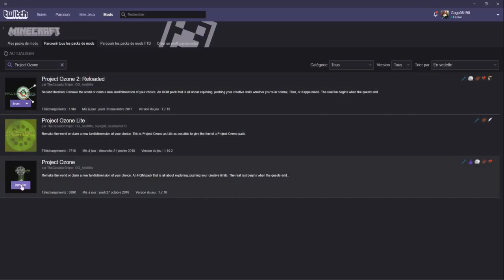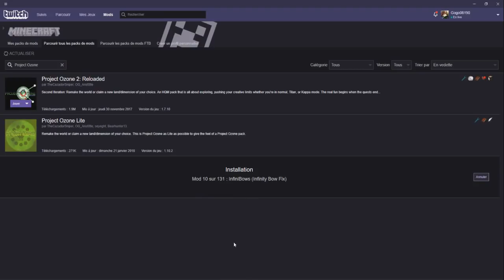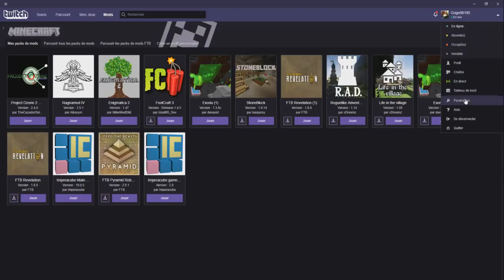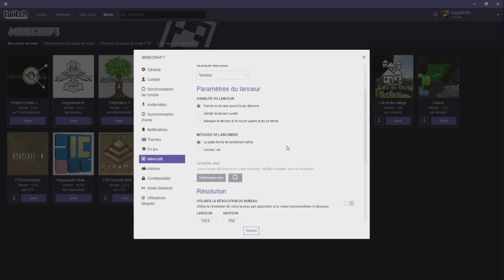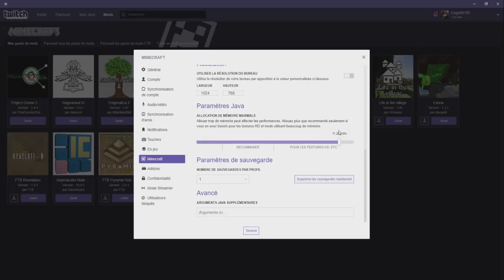COMMENT REJOINDRE LE SERVEUR PUMPMYKINS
Envie de jouer à Minecraft Moddé en multi sur un serveur public ?
Le serveur PumpMyKins t'ouvres ses portes !!